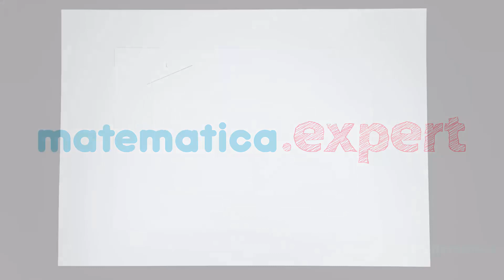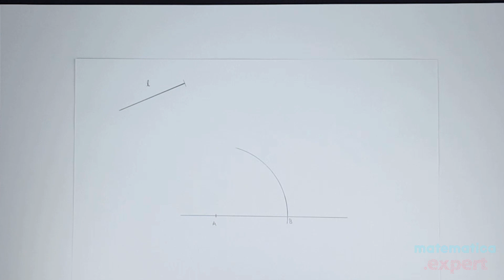Triângulo Equilátero - Como fazer?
Neste vídeo, Thiago Salinas ensina a construção de um triângulo equilátero de lado qualquer a partir de régua e compasso, que são os instrumentos clássicos nas construções geométricas.